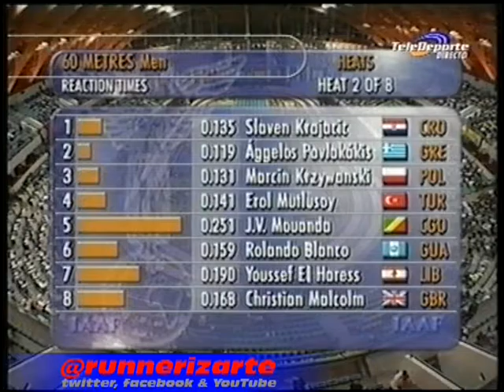60 M.L. Campeonato del Mundo de P.C. Lisboa 2001 2ª Serie Masculinos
Espero disfruten de este material audiovisual.

Está capturado a formato digital desde un VHS, era una lástima deshacerme de todo ello sin antes compartirlo con ustedes.

Gracias a Teledeporte y RTVE por las retransmisiones que realizaron, y que siguen haciendo.
Sobretodo GRACIAS a ellos, por autorizarme a difundir todos estos vídeos.

En esta ocasión, tenemos la segunda serie de los 60 metros lisos masculinos. En la que participan, entre otros, Aggelos Pavlakákis de Grecia, Marcin Krzywaski de Polonia y Cristian Malcolm de Gran Bretaña.

Pueden compartirlo con sus compañeros, amigos, familiares y contrincantes. En facebook y twitter me pueden seguir.

Un saludo.